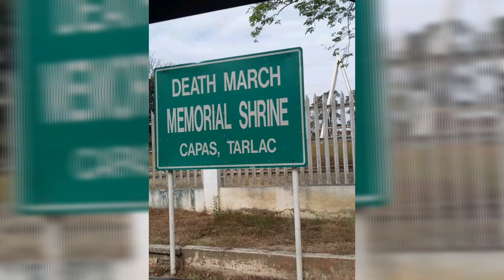DEATH MARCH MEMORIAL SHRINE || CLARK RIDE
CAPAS DEATH MARCH REPLICA

Built in an inverted V structure, this monument is a historical marker of the infamous concentration camp where nearly 30,000 Filipino and Americans soldiers that participated in the Death March perished in 1942, it depicts the endurance and heroism of valiant soldier defenders of freedom and democracy. An emblem stands as an historical marker located three kilometers from the town proper along the highway located at McArthur Highway, Malutung Gabun, Barangay Cutcut 1st.

The sky high structure reminds everyone the ruins and destruction of human lives among the prisoners in exchange to the tranquility that this country must sustain . Lives lost and gone can be reminisced from this memorable symbol as anybody think of horror, atrocities, and disclotion brought about by World War II.

As long as this shrine stands excellently pointing to high heavens people of the world are informed of its meaning and existence. It announces to the four corners of the universe that in the Municipality of Capas there's an emblem signifying the brave soldiers of the infamous death march advocating peace. This is freedom and peace encapsulated into one needing an echo to troubled spots of the world to know and for all the most destructive act of all times.